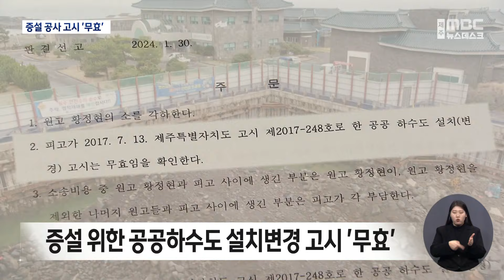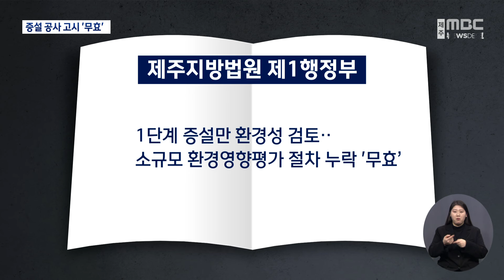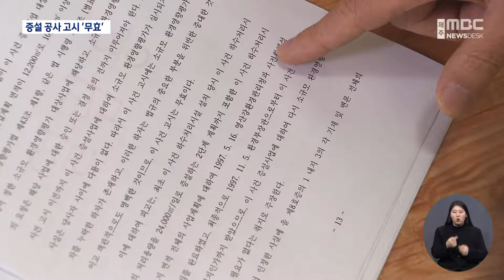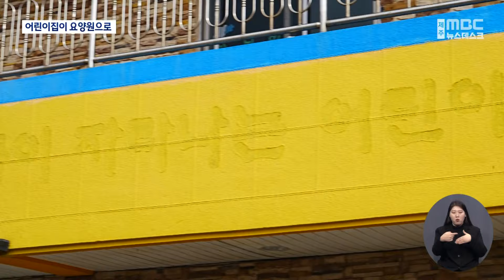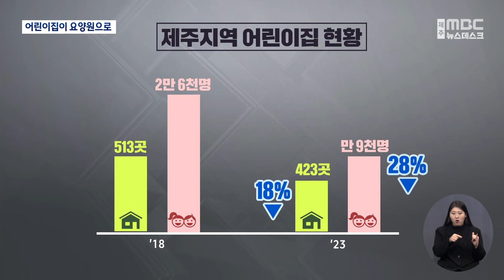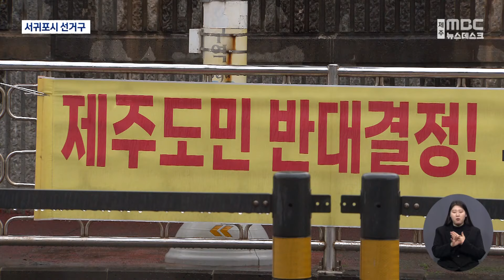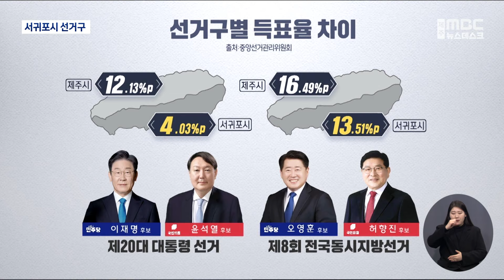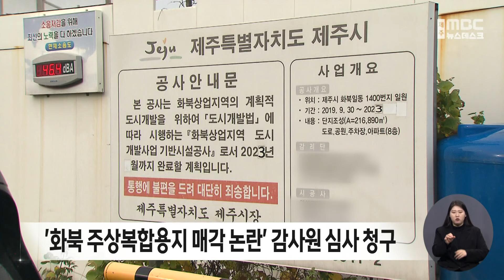뉴스데스크│2024년 1월 31일(수)